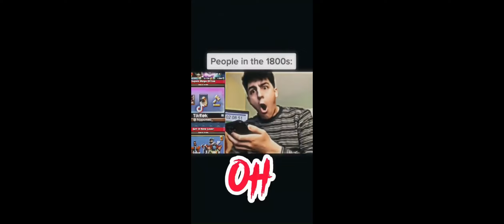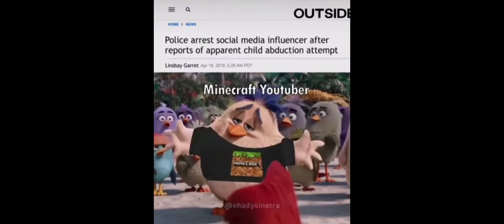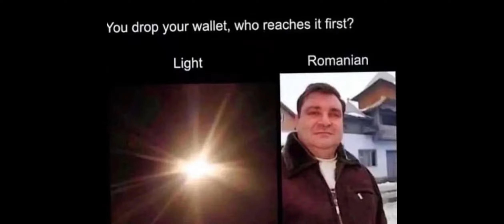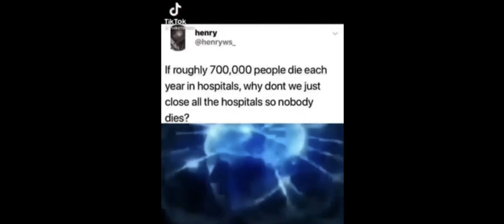Random memes my friend sent me at 69pm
DONT TAKE ANY OF THESE MEMES SERIOUSLY!